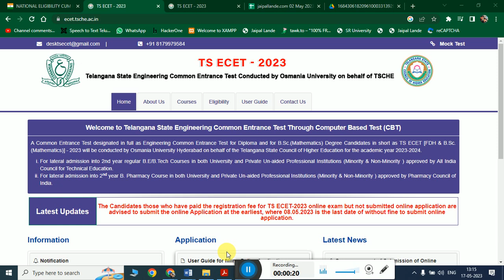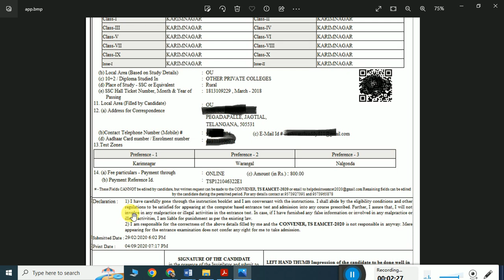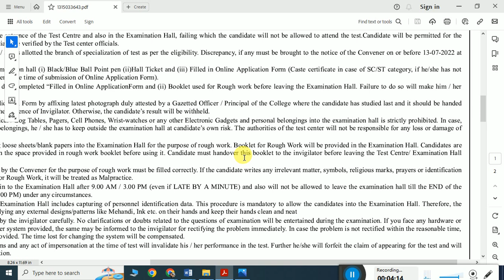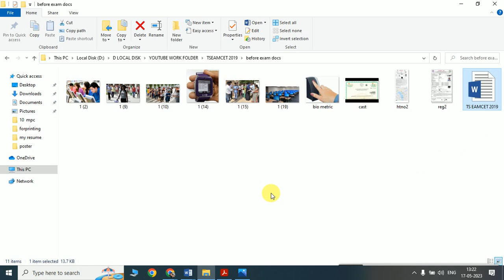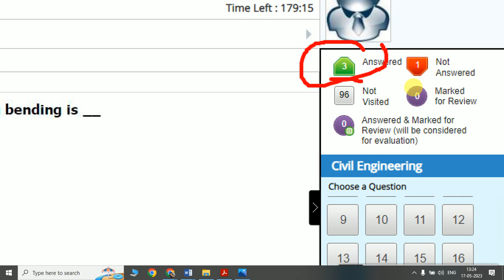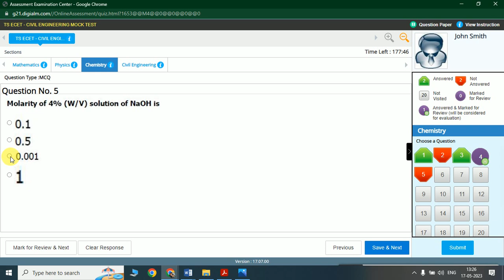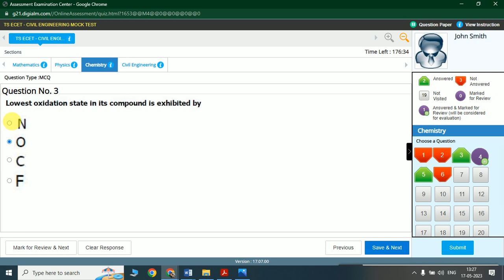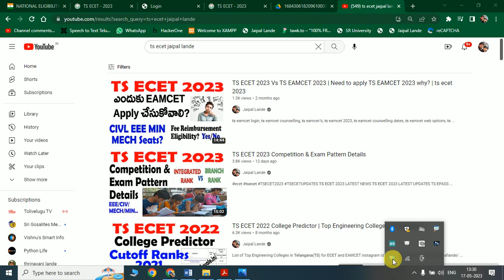TS ECET 2023 Online Exam and Hall tickets Imp Instructions